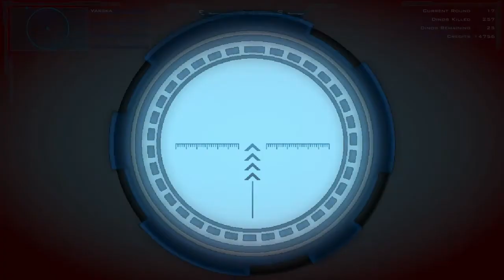Orion Dino Beatdown Part 6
Recorded in True 720p

Orion Dino Beatdown with Gaming with Dean Lets play Orion Dino Beatdown Skirmish

join and you can get a announcement that shows you WHEN we start up a stream and what we will be playing!